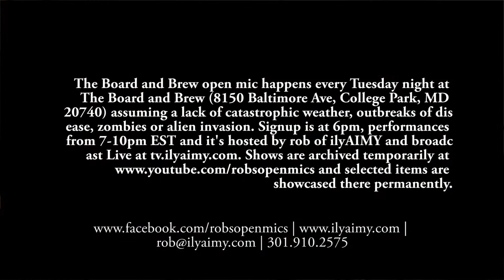Silver Strings - Midlife What Wife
Recorded Live at rob's open mics at The Board and Brew in College Park, MD - August 26th, 2014.